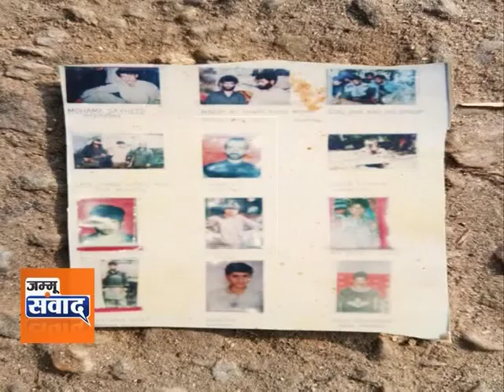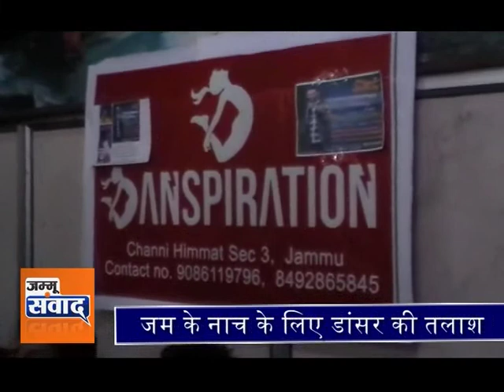5 सितंबर - जम्मू कश्मीर की दिन भर की खबरें